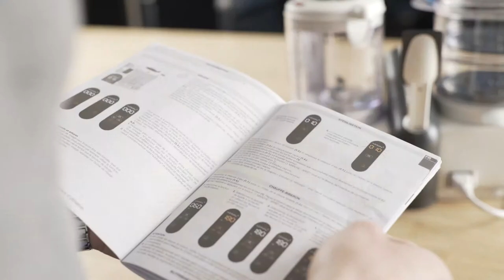Unboxing NUTRIBABY(+) de BABYMOOV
Robot de cuisine NUTRIBABY(+) de BABYMOOV
Une cuisine simple et adaptée à la diversification alimentaire

EN RÉSUMÉ
    5 fonctions en 1 : chauffe, stérilise, cuit à la vapeur, mixe et décongèle
    Cuisson séparée des aliments pour préserver vitamines et saveurs
    Très grande capacité de 2200 ml ! Préparez plusieurs repas en une seule fois
    Facile à utiliser avec ses dix programmes, ses alarmes, sa minuterie et son arrêt automatique

DESCRIPTIF
(+) Complet : 5 fonctions en 1 !
Vraiment polyvalent, le NUTRIBABY + vous permet de :
    Chauffer
    Stériliser vos biberons
    Cuire à la vapeur
    Mixer et décongeler
Grâce à ses 2 paniers séparés, il assure une cuisson vapeur parfaite des aliments, le juste temps, en préservant saveurs et vitamines. Ses 3 vitesses de mixage associées au récupérateur de jus de cuisson vous permettent d’ajuster la texture souhaitée, pour offrir à bébé le meilleur des purées
(+) Grande capacité
Le NUTRIBABY(+) offre la plus grande capacité du marché afin de pouvoir préparer plusieurs repas pour bébé à la
fois ou pour régaler toute la famille avec de bons plats sains et savoureux. Les paniers vapeurs peuvent contenir
jusqu’à 1500ml et l’unité de mixage jusqu’à 700ml.
(+) Grande capacité
Le NUTRIBABY(+) offre la plus grande capacité du marché afin de pouvoir préparer plusieurs repas pour bébé à la  fois ou pour régaler toute la famille avec de bons plats sains et savoureux. Les paniers vapeurs peuvent contenir jusqu’à 1500 ml et l’unité de mixage jusqu’à 700 ml.
 (+) Simple d'utilisation
Équipé d’une console centrale tactile et de 10 programmes automatiques, vous serez surpris par la simplicité d’utilisation du NUTRIBABY(+) : 1 bouton = 1 fonction. Pressez simplement la fonction désirée puis OK et c’est partie. Maîtrisez le temps de cuisson à la minute en ajoutant ou diminuant le temps depuis l’écran de contrôle
Le (+) : cuisson vapeur & paniers séparés, le combo gagnant !
La cuisson vapeur préserve mieux les qualités nutritionnelles des ingrédients cuisinés. C’est le cas du  Fer par exemple, indispensable à la bonne croissance de bébé. La cuisson séparée des aliments préserve mieux les vitamines naturellement présentes dans les ingrédients cuisinés,  comme la Vitamine C par exemple, qui aide à absorber le Fer.
Vitamine C + Fer = défenses immunitaires boostées
Des tests* le prouvent, une compote pomme/banane préparée avec le NUTRIBABY(+) préserve mieux la vitamine C naturellement présente dans les fruits ! Pourquoi ? Parce qu’avec NUTRIBABY(+), la pomme et la banane sont cuits à leur juste temps de cuisson!

*Tests réalisés en Fev.2017 par le laboratoire indépendant  ISHA
 (+) de 400 idées recette à réaliser
Et pour vous accompagner tout au long de la diversification alimentaire, découvrez notre blog et notre application personnalisable Cuisine de Bébé : plus de 400 recettes variées et 150 conseils, une recherche par âge ou par aliment ... il y en a pour tous les goûts !

CARACTÉRISTIQUES
    Bol, paniers et lame de mixage amovibles pour un nettoyage facile
    Cuisson vapeur douce, avec 2 paniers séparés
    Minuterie et arrêt automatique, pour une cuisson à la minute près
    Récupérateur de jus de cuisson pour conserver toutes les vitamines et nutriments
    3 vitesses de mixage pour ajuster parfaitement la texture souhaitée pour bébé
    Possibilité de cuire et mixer en même temps